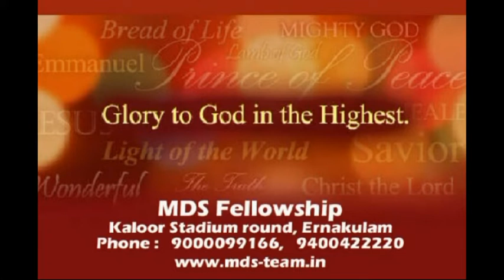New Song : ENNE NEDIYA SNEHAM - YESHU ARADHIPPAN YOGYAN (MIGHTY TO SAVE)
Malayalam of MIGHTY TO SAVE (Hill Song)
Translated by Bro. Sajayan Babu (Hilltune Band)
LYRICS -
എന്നെ നേടിയേ സ്നേഹം
എന്നെ നേടിയേ ത്യാഗം
എൻ യേശു എൻ പ്രാണ നാഥൻ
തങ്ക ചോരയുതിർന്നും
ദേഹി പ്രാണൻ തന്നും
ഈ സാധുവെ നേടിയോ ... ഓ

യേശു ആരാധിപ്പാൻ യോഗ്യൻ
അങ്ങേ ഞാൻ ആരാധിക്കും
അങ്ങേ പുകഴ്ത്തീടും
എൻ കാന്തൻ സർവ്വാംഗ സുന്ദരൻ
എൻ തുമ്പം കാണുന്നവൻ
എന്നെ കാക്കുന്നവൻ (2)

ക്രൂശിൽ ജീവൻ നൽകി
വാഗ്ദത്തങ്ങൾ ഏകി
ആത്മാവിൻ വരങ്ങൾ ഏകി
വേഗം ഞാൻ വന്നീടും
നിന്നെ ചേർപ്പാൻ വാനിൽ
എന്നോടു തൻ വാഗ്ദത്തം…... ഓ

ഉയർത്തിടാം, പുകഴ്ത്തീടാം..
ഒന്നായി. കർത്തനെ..
നന്ദിയോടെ ജീവനായോനേ
സ്തുതിച്ചീടാം…പുകഴ്ത്തീടാം
ഒന്നായി. നാഥനെ..
നന്ദിയോടെ പ്രാണനായോനേ
Pr. Samson Rajanbabu
MDS Fellowship
Kaloor Stadium Round
Ernakulam